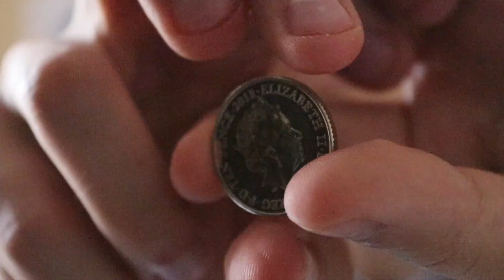Gains, gains, gains...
another one here for your faces, making my way to the gym to get them gains, also showing of a 10p coin!